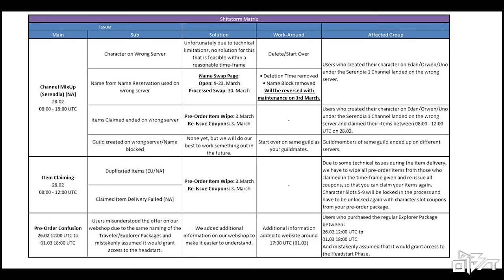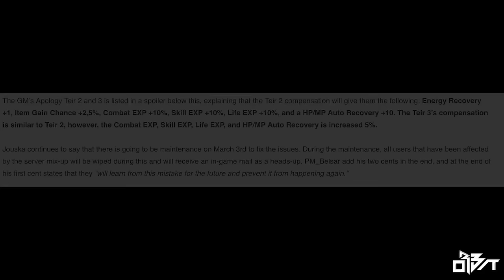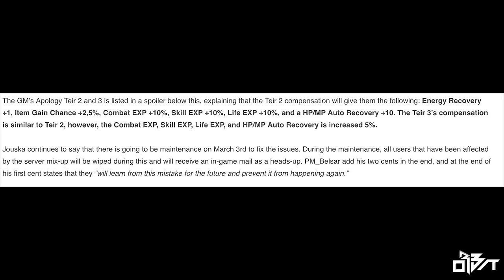Black Desert Online | DAUM MESS UP! & Compensate Players as a Result!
Daum have caused a Uproar in the community regarding Pre-Order items failing to be received, NA players being on wrong servers and pre order confusion.
As a result Daum have responded to a Compensation package for those who were affected and can be claimed from your account section on the official website.
Please comment if you were affected and let us know your pre order experience ? i personally ahve been luck and was unaffected by any of the above but i would have been very upset if i fell into that category!